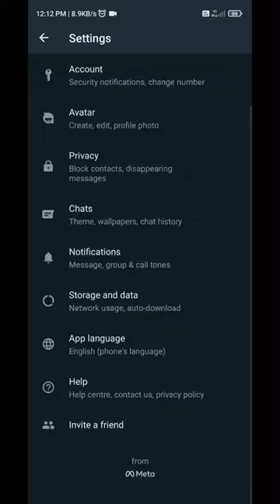WhatsApp Avatar | Avatar Sticker | WhatsApp Avatar Update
In this short video you will find out about a new update of WhatsApp. The name of this new update is WhatsApp Avatar. With the help of this new update you can use Avatar in WhatsApp. You can create your own Avatar, you can also customize it. You can use your Avatar as WhatsApp profile picture. You can create custom stickers using your Avatar in WhatsApp.

⏺️ About WhatsApp ⏺️

WhatsApp Messenger, or simply WhatsApp, is an internationally available American freeware, cross-platform centralized instant messaging (IM) and voice-over-IP (VoIP) service owned by Meta Platforms. It allows users to send text messages and voice messages, make voice and video calls, and share images, documents, user locations, and other content. WhatsApp's client application runs on mobile devices but is also accessible from desktop computers. The service requires a cellular mobile telephone number to sign up.

©️ All contents are copyrighted under @STeck24
You will be copyrighted if you copy my contents.